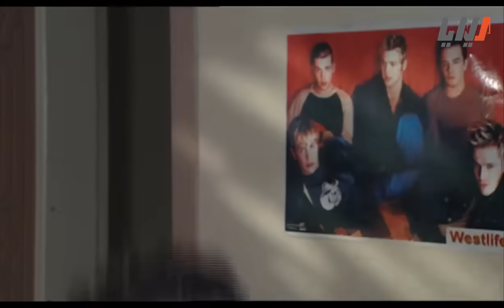اقوى مشاهد أيام الدراسة : رح اقتلكم و زتكم للكلاب تنهش بلحمكم ..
من مسلسل